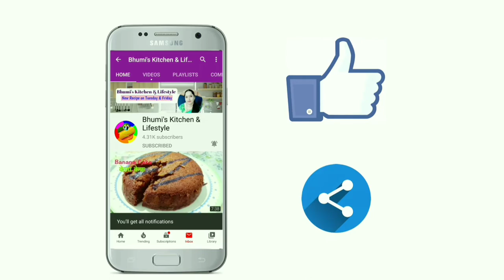Banana Chocolate Milkshake | Banana milkshake without icecream | Banana Smoothie | केला मिल्कशेक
This video is about how to prepare banana Chocolate Milkshake/Smoothie at home .

यह वीडियो में घर पर कैसे केला_चॉकलेट मिल्कशेक / स्मूदी तैयार करें सिखाया गया है।

Click a picture and mention @bhumiskitchen or tag Bhumiskitchen us in Instagram or Twitter

banana_milkshake , banana milkshake in tamil , banana milkshake in telugu ,
banana milk recipe ,
banana milkshake without ice cream
banana milkshake malayalam , banana milk pola , banana chocolate ice cream ,
kele ka milkshake kaise banaye ,kele ka milkshake kaise banate hain ,kele ka milkshake kaise banta hai ,kele ka milkshake kaise banaen ,kele ka milkshake banana , kele ka milk , kele ka milkshake banane ki recipe , kele ka milkshake kaise banaya jata hai ,
केले का मिल्क शेक कैसे बनाएं , केले का मिल्क शेक